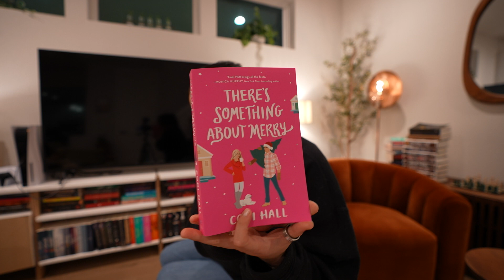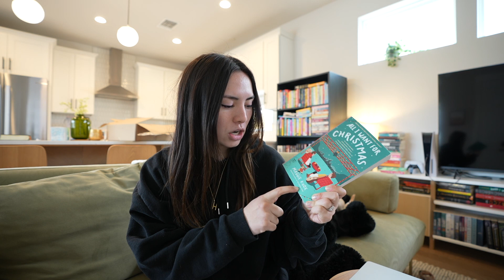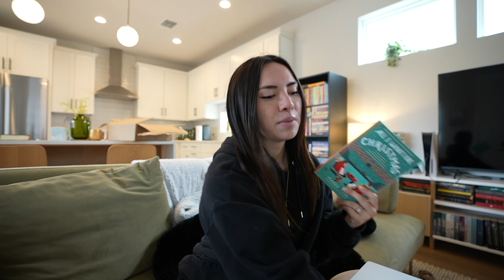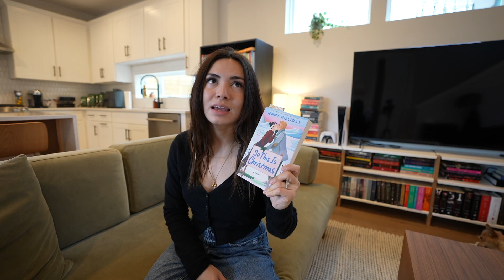I read 4 christmas romance books...cringe or binge?